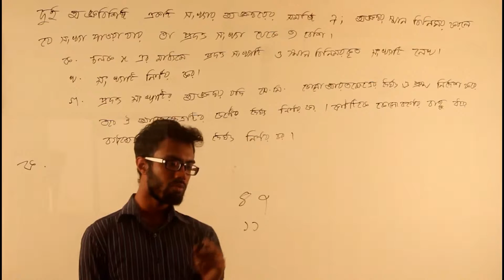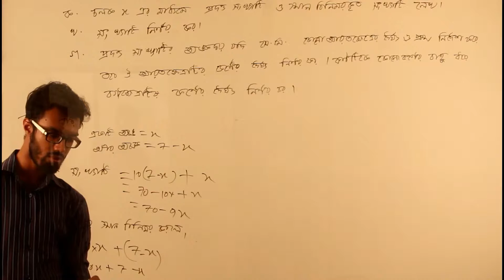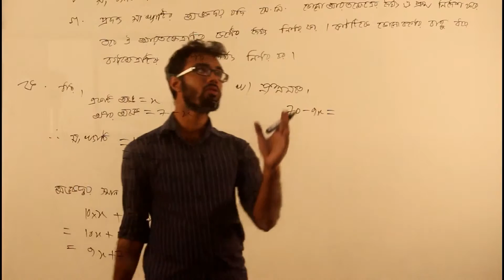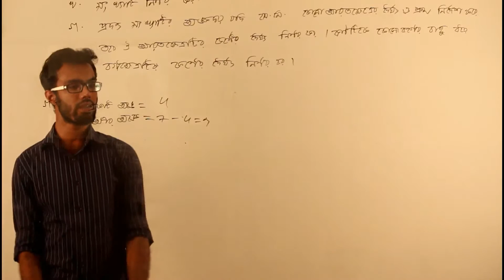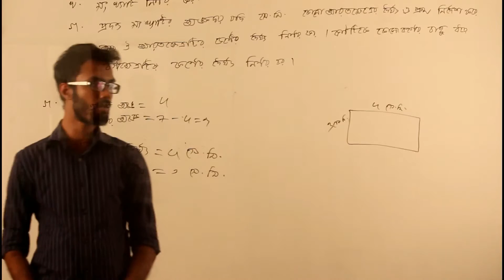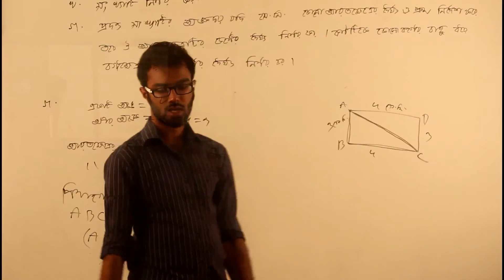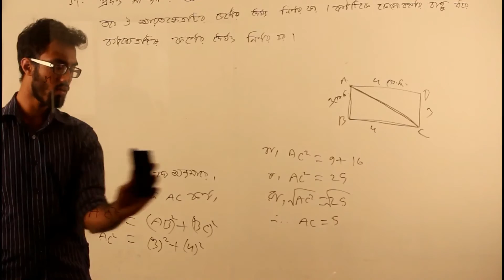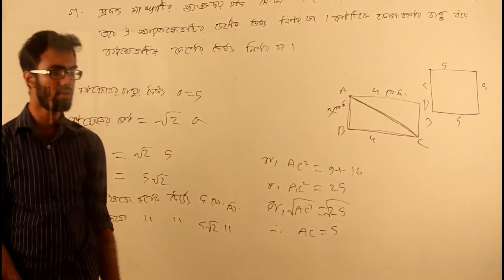এক চলক বিশিষ্ট সমীকরণ - Part 14 | (SSC - Math - Chapter 5.2 - Q.32)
- এক চলক বিশিষ্ট সমীকরণ (Equations in One Variable)